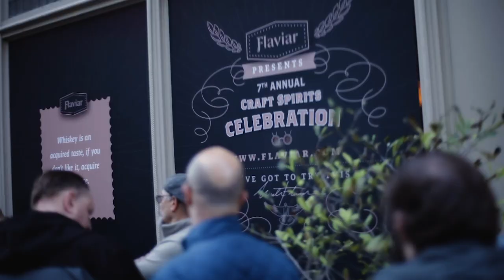Craft Spirits Celebration 2019 | Flaviar Events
New year, bigger venue and the most amazing Craft Spirits Celebration so far! Flaviar invited more than 1,200 Spirits lovers to meet some of the coolest brands in the business, while eating some damn good food. In this even recap, we have some of our Flaviar Members tell you about their experience!